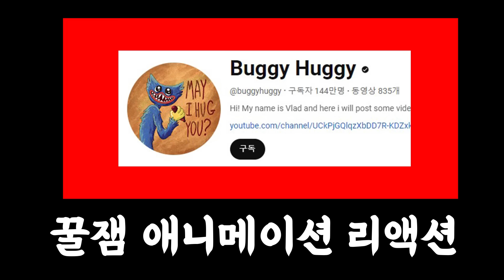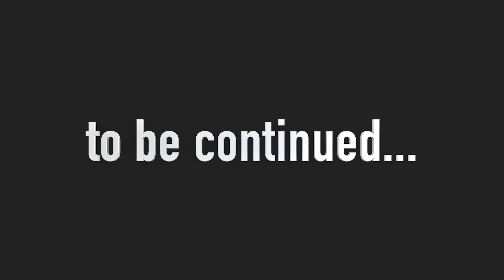프로토타입에게 속은 바비베어허그는 잃어버린 눈을 위해 배신했지만 결국 죽게 되었다 갇혀있던 부바펀트를 구하자 애니메이션 상황극 [꿈토이 꿀잼 리액션]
2 재밌는 댓글을 달아봐
3 재밌는 일들이 생길거야~!!
앙 ~ 꿈토 띠~!!